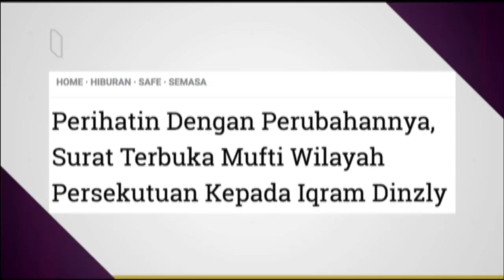Terbuka terima bantuan Mufti - Iqram Dinzly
Terbuka terima bantuan Mufti - Iqram Dinzly. Sila klik untuk menonton video penuh.